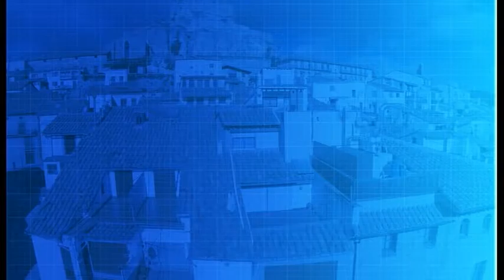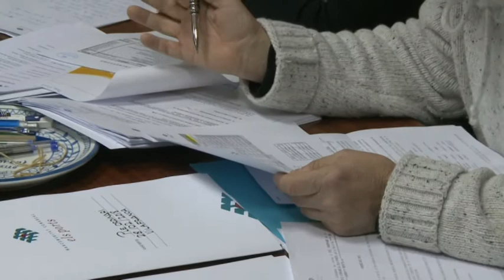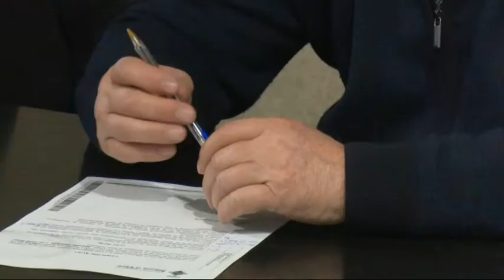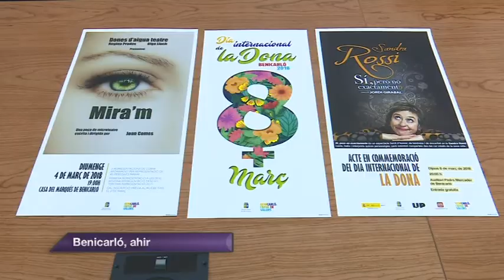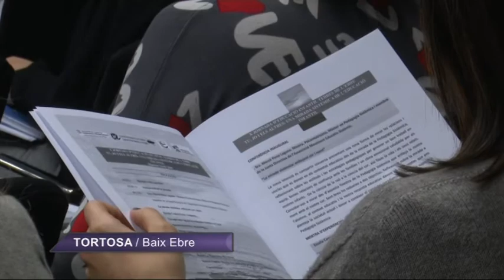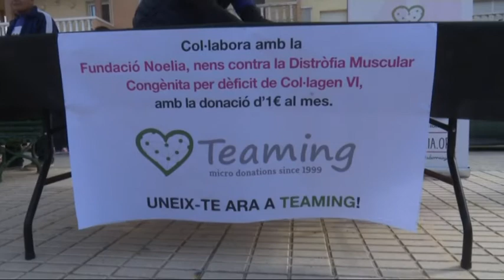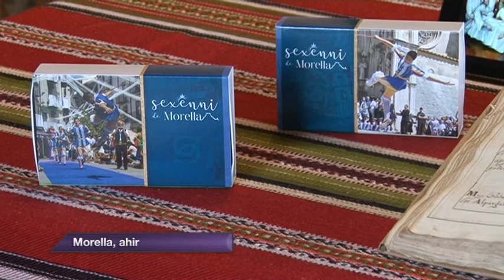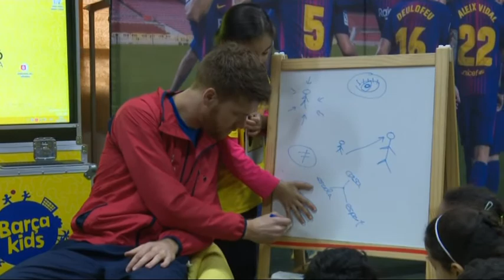Al Dia Territori Sénia (01/03/2018)